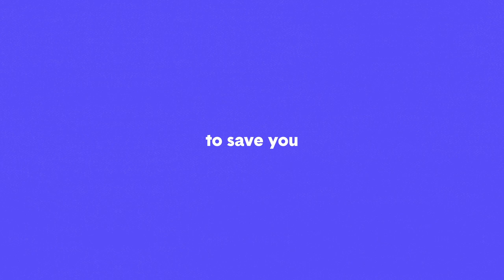The Zebra - TrackTrivia Female Final